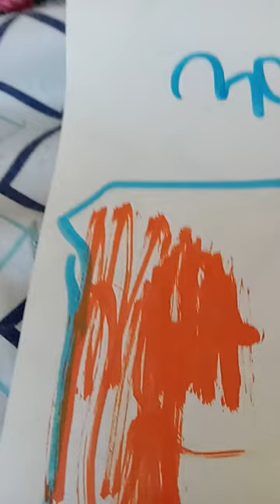June 11, 2023